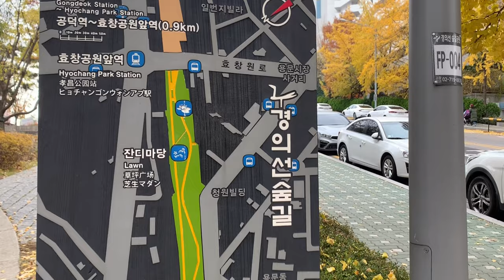산책하다 생긴 일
이번 영상에서 아미가 가장 좋아하는 것은?
1) 산책
2) 이마트